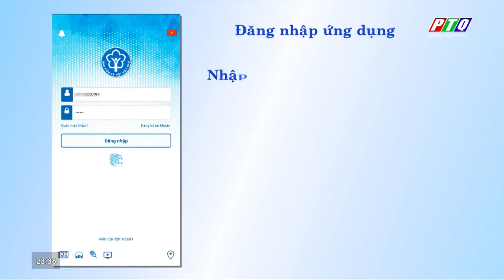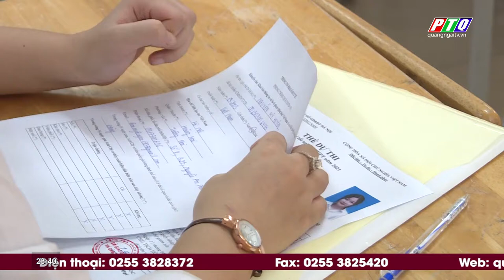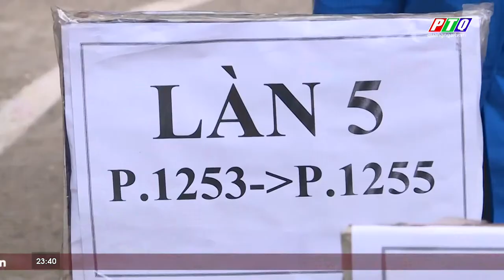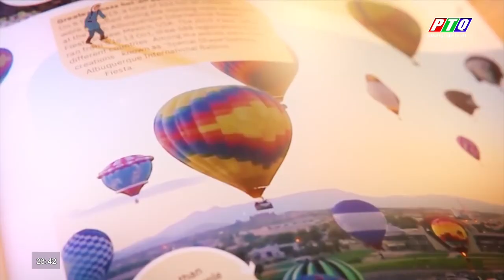vlc record 2021 10 06 23h36m49s PTQ TH Quảng Ngãi HD 4Mbps ĐÃ UP